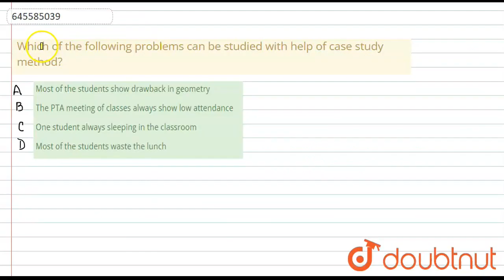Which of the following problems can be studied with help of case study method? | CLASS 14 | SOL...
Which of the following problems can be studied with help of case study method?
Class: 14
Subject: CDP
Chapter: SOLVED PAPER 22 JANUARY, 2017
Board:CTET

👉 Have Any Query? Ask Us.